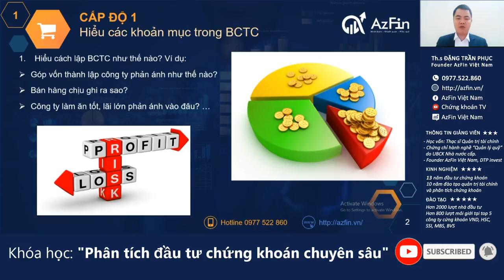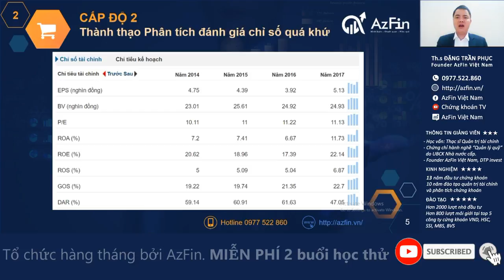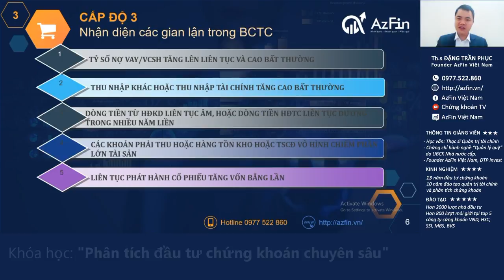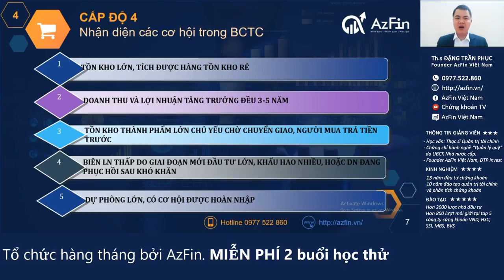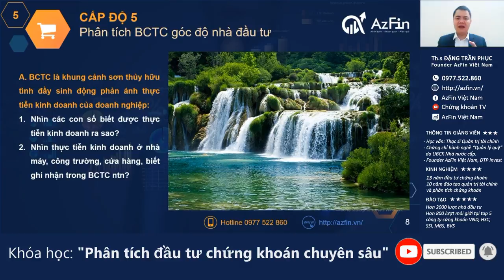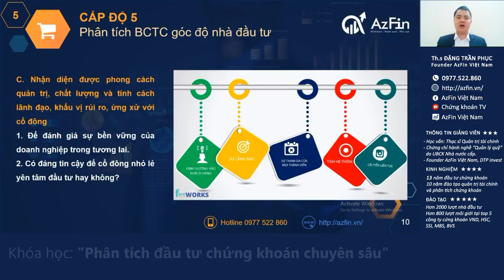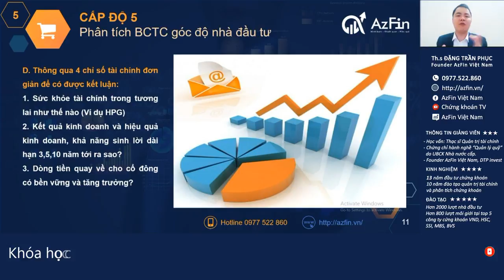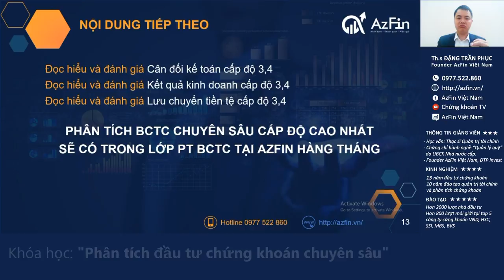Đọc hiểu Báo cáo tài chính trong đầu tư chứng khoán - 5 cấp độ ứng dụng (2020)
Đọc hiểu báo cáo tài chính là việc rất quan trong đầu tư chứng khoán, bởi vậy mà ngài Warren Buffett đã từng tiết lộ đọc và phân tích hàng trăm báo cáo tài chính mỗi năm.
Vậy đọc hiểu báo cáo tài chính, ứng dụng phân tích đầu tư chứng khoán như thế nào cho hiệu quả?
Có phải đi học kế toán hay làm kế toán là phân tích báo cáo tài chính giỏi hay không? Nếu điều này đúng thì các kế toán viên sẽ đầu tư chứng khoán rất giỏi, thực tế không phải vậy!

Có phải làm kiểm toán chuyên soi báo cáo tài chính của các doanh nghiệp sẽ phân tích báo cáo tài chính để đầu tư chứng khoán tốt? Thực tế cũng không phải vậy

AzFin cho rằng Phân tích báo cáo cáo tài chính trong đầu tư chứng khoán là một trường phái riêng biệt không lẫn với phân tích báo cáo tài chính của kế toán, kiểm toán, nhân viên ngân hàng ...
Trong đọc hiểu, phân tích báo cáo tài chính AzFin VIệt Nam chia làm 5 cấp độ
1. Level 1: Hiểu được các khoản mục, cách ghi nhận các khoản mục trong BCTC của doanh nghiệp.
2. Level 2: Thành thạo phân tích đánh giá các chỉ số trong BCTC như việc chúng ta đã được học trong sách với khoảng 40-50 chỉ số
3. Level 3: Nhận diện được các gian lận và rủi ro tiềm ẩn trong BCTC của doanh nghiệp để có thể tránh xa những cổ phiếu của doanh nghiệp đó
4. Level 4: Nhận diện được các cơ hội có thể nảy sinh trong đầu tư ngắn hạn
5. Level cao nhất của phân tích BCTC là:
- Nhìn BCTC hình dung được thực tiễn kinh doanh của doanh nghiệp và nhìn thực tiễn đang kinh doanh của doanh nghiệp biết được ghi nhận như thế nào trong BCTC
- Từ phân tích BCTC có thể đánh giá được: Lợi thế cạnh tranh, vị thế của doanh nghiệp
- Đánh giá được phong cách quản trị, kinh doanh, khẩu vị rủi ro, hành động đối xử với cổ đông ... của ban lãnh đạo công ty từ đó đánh giá tính bền vững của doanh nghiệp cũng như triển vọng với cổ đông nhỏ lẻ.
- Thống qua chỉ vài chỉ số đơn giản có thể nắm được toàn bộ tình hình: Sức khỏe tài chính doanh nghiệp trong tương lai như thế nào; Kết quả kinh doanh, hiệu quả kinh doanh và khả năng sinh lời trong dài hạn của doanh nghiệp .

Kết hợp với Báo cáo tài chính và một số thông tin khác để có thể đưa ra kết luận đánh giá cuối cùng về cổ phiếu về doanh nghiệp trong dài hạn 3 năm, 5 năm thậm chí 10 năm tới.

Tất cả các cấp độ trên về đọc hiểu báo cáo tài chính doanh nghiệp sẽ có trong khóa học "Phân tích đầu tư chứng khoán chuyên sâu" diễn ra hàng tháng tại AzFin Việt Nam

👉 Mời các bạn theo dõi toàn bộ hướng dẫn đọc hiểu báo cáo tài chính tại các video dưới đây:
2. Hướng dẫn phân tích báo cáo kết quả kinh doanh - ứng dụng đầu tư chứng khoán
3. Hướng dẫn phân tích bảng cân đối kế toán - ứng dụng đầu tư chứng khoán
4. Hướng dẫn phân tích báo cáo lưu chuyển tiền tệ - ứng dụng đầu tư chứng khoán
Khách quan - Minh bạch - Hiệu quả